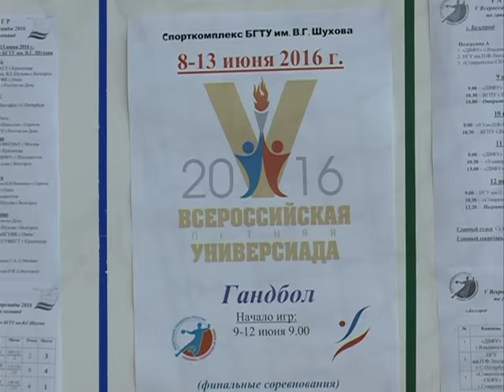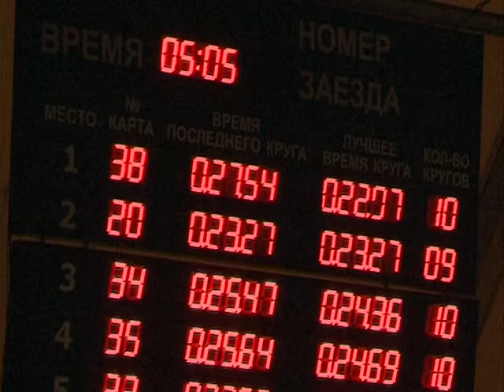Гандбольный турнир летней Универсиады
В областном центре завершился гандбольный турнир в рамках Всероссийской летней Универсиады. Участие в соревнованиях принимали шесть женских и восемь мужских команд. Игры получились по-настоящему жаркими и напряженными, ведь большинство студентов-гандболистов имеют бесценный опыт выступлений в Суперлиге и молодежной сборной России. В итоге, триумфаторами среди девушек стали студентки Северо-Кавказского федерального университета, а золото мужских гандбольных баталий завоевала команда Кубанского госуниверситета физкультуры. Белгородские гандболисты по ряду причин заняли всего шестое место.